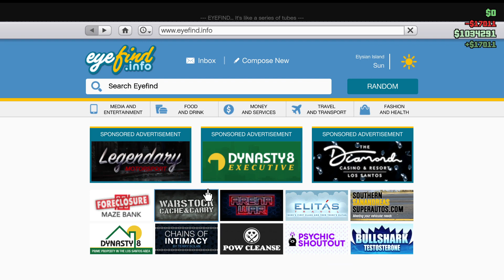GTA Online | Rags To Riches | 46